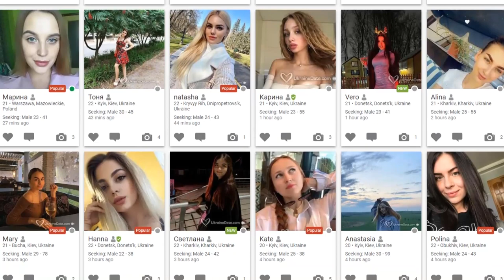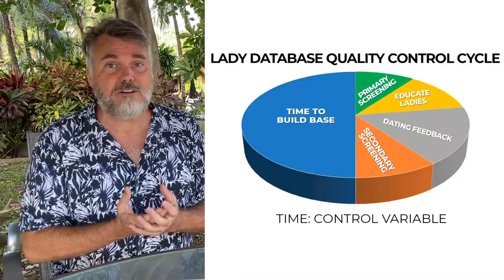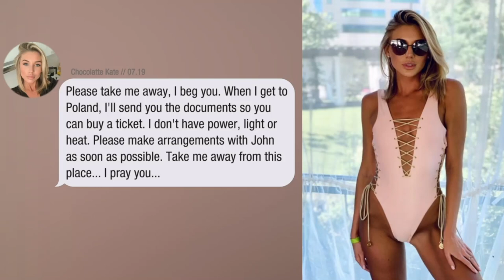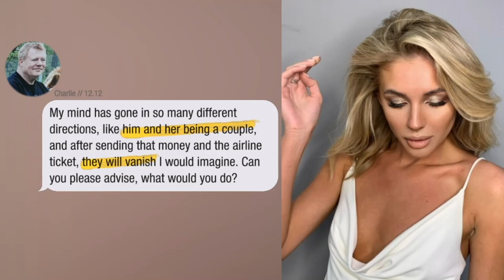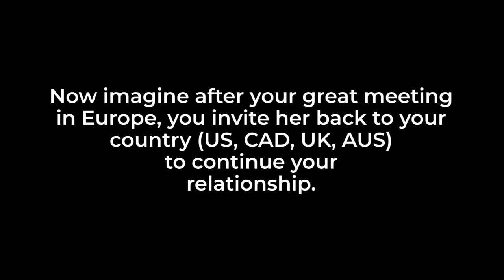Save $10k Searching For Your Ukrainian Wife Now!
Is dating in Ukraine dead? When Russia invaded Ukraine on Feb. 24th knowone really knew if DATING IN UKRAINE IS DEAD? But, two months later, after talking to hundreds of our ladies, we have good news and BAD NEWS.

BAD NEWS! For some guys we do not recommend it at this time as we believe they are most likely to fail. Yet with other guys we’ve already seen they can be successful even faster and at the same time save a ton compared to what this journey use to cost before.

So, why are some guys successful super quickly now, while others are almost certain to FAIL?

That’s what we’re going to drill down on in this video…